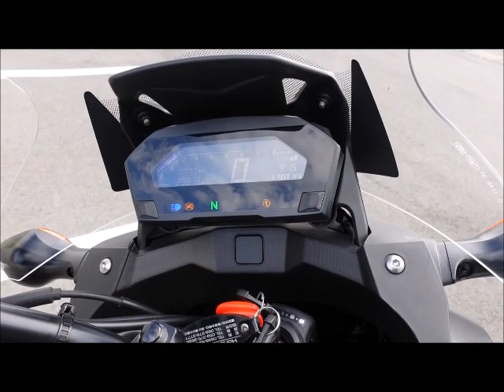NC750X デュアルクラッチトランスミッション 2019年 中古車 バイクショップ名:MOTO PALACE鈴鹿(モトパレス鈴鹿)